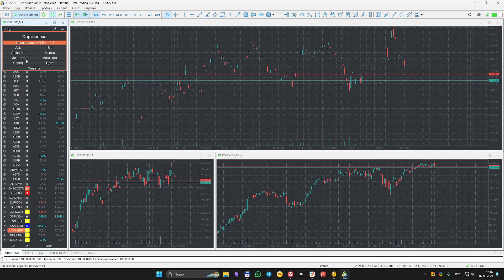7 Сортировка тиккеров